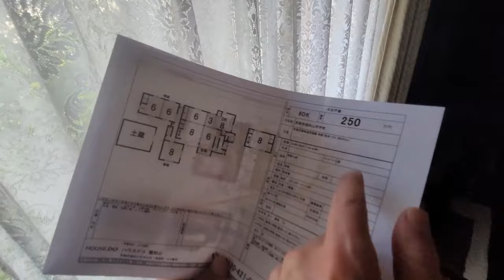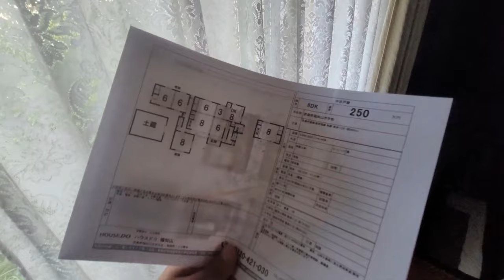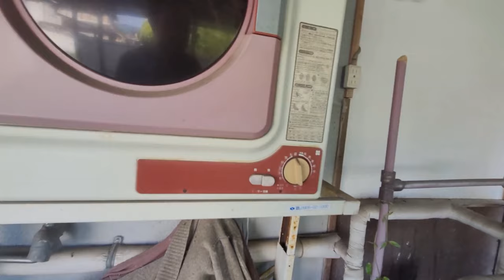Na Tropie Akiya - Dom za Grosze? Odc.4 : Dom 4 - E-Maki i Góra Marucin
W tym nagraniu wyjasniam fenomen tajemniczych Akiya - terminu, ktory nabiera rozpedu i popularnosci w zachodnim internecie, a ktory pojawil sie nawet w polskich mediach, ale znikl tak szybko jak sie pojawil przykryty codziennymi problemami polskiej telewizji sniadaniowej, ploteczek i globalnej polityki. Wyjasniam termin Akiya, tlumacze czym sa te tajemnicze domy za darmo, czy wypada je zignorowac czy moze sa warte uwagi, a jesli tak to dlaczego? Przy okazji omowie roznice miedzy czescia typow japonskich domow, ktore najczesciej sa okreslane jako akiya, dlaczego i czy slusznie sa tak nazywane?